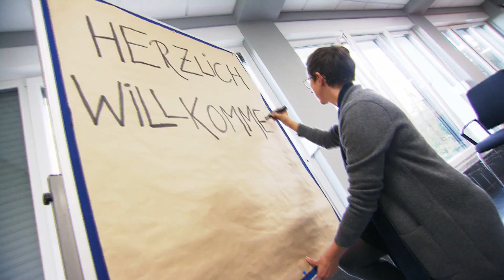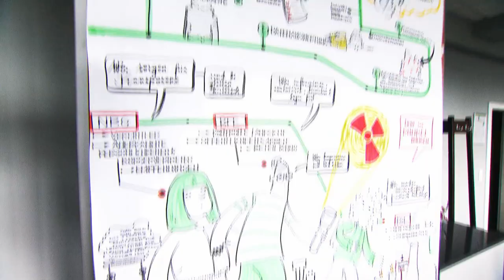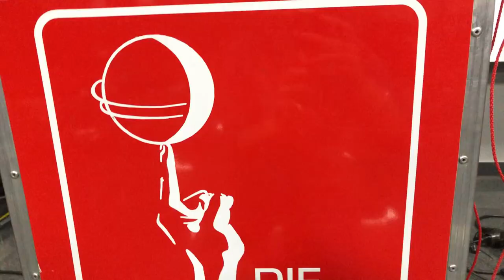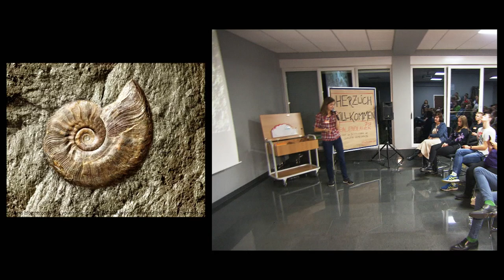Dein_Endlager!? Tag 1 des Jugendworkshops in Kassel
Einander kennenlernen, Ziele und Wünsche für den Workshop formulieren, das stand am ersten Abend auf dem Programm. Und es wurden einige Fragen geklärt, nämlich: Was hat ein potenzielles Endlager für Atommüll eigentlich mit einer Küchenarbeitsplatte, einem Katzenklo und einer Gemüsesuppe gemeinsam?